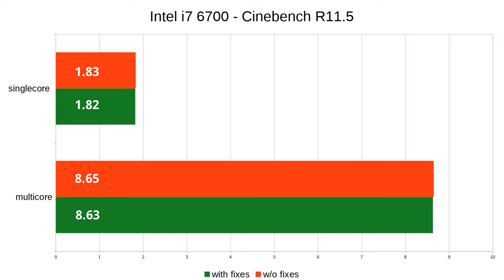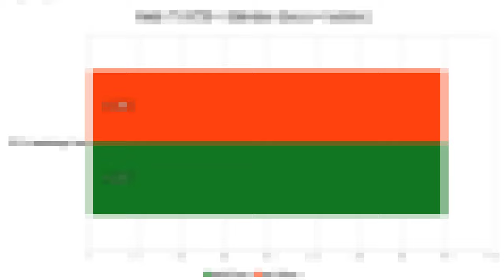Spectre, Meltdown, Foreshadow, RIDL, Zombieland etc. - Impact on Intel CPU i7 6700 (Nov 2019)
Impast on the Intel CPU performance by enabling and disabling Spectre, Meltdown, Foreshadow, Zombieland, RIDL and TSX fixes. Some Intel's microcode update fix some bugs are impact on performance too. I don't downgraded microcode.

CPU: Intel i7 6700
RAM: 16 GB DDR4 (single channel)
GPU: GTX 980
OS: GNU/Linux openSUSE 15.1 (kernel 4.12)
Software: F1 2017, Unigine Superposition, Cinebench (2 versions), Geekbench and Blender.

You can enable or disable Spectre, Meltdown etc bug fixes by adding some options to GRUB config (grub.cfg):
- for enable fixes: mitigations=auto
- for disable fixes: mitigations=off
NOTICE: If you don't add "mitigations" option to boot options kernel decides about fixes.